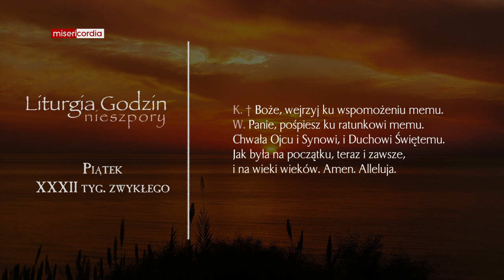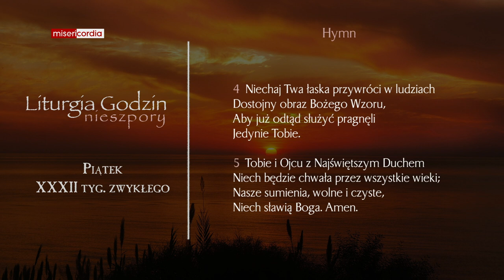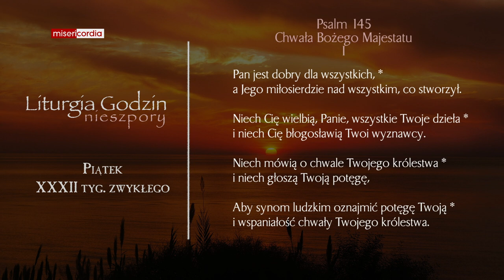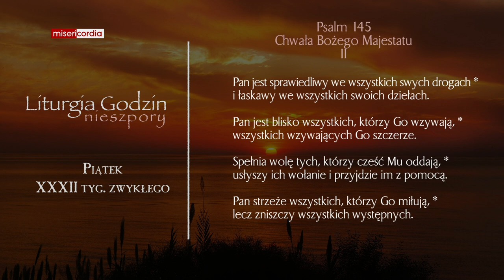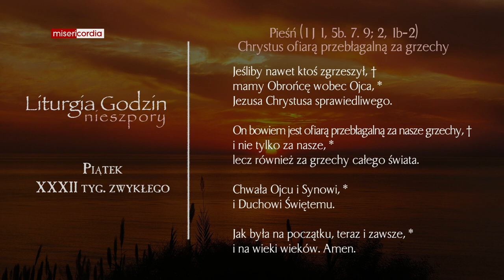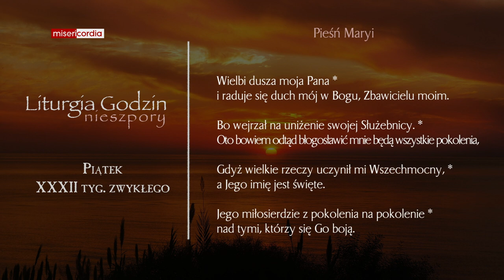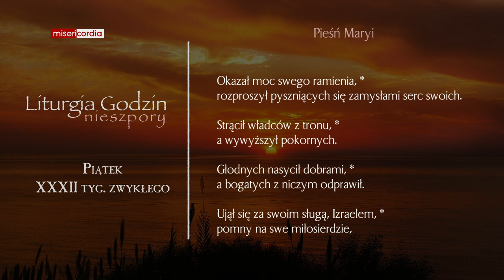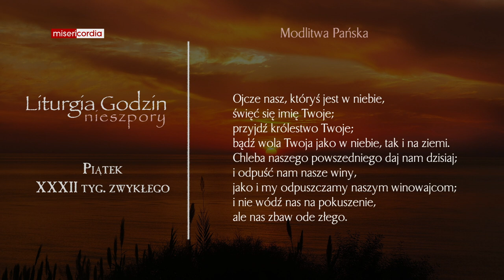Liturgia Godzin | Nieszpory | Piątek, XXXII tyg. zwykłego